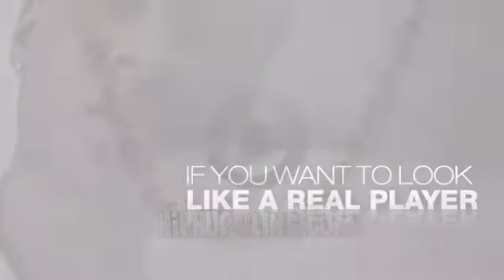Rose Gold Plated Dog Tag Ball Hip Hop Chain